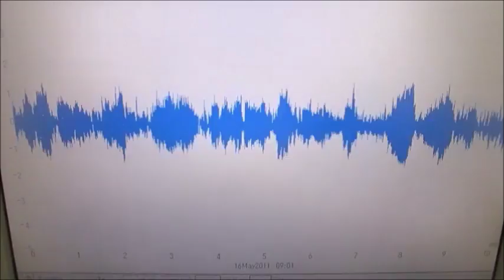超音波システム技術 Supersonic wave System technology